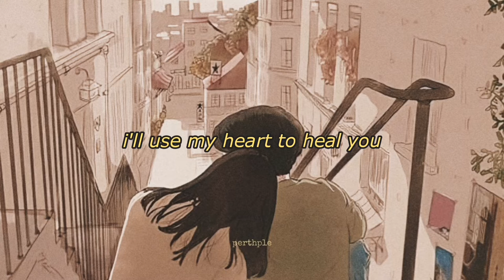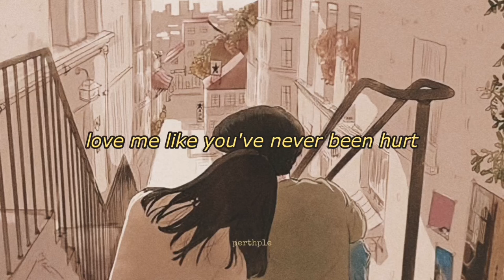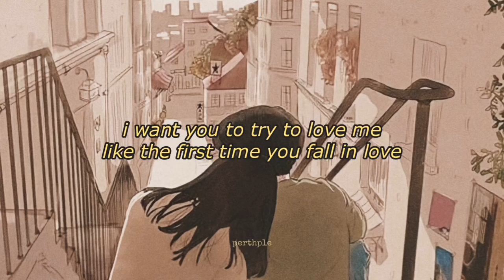nont tanont - lean english lyrics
Artists: NONT TANONT (นนท์ ธนนท์)
Song: Lean (พิง)

【OFFICIAL MV】“พิง” [เพลงจากละครกระเช้าสีดา] - นนท์ ธนนท์ :

lean
nont tanont lean
nont tanont lean thai rom eng
นนท์ ธนนท์ พิง